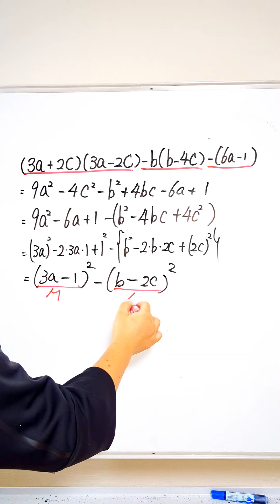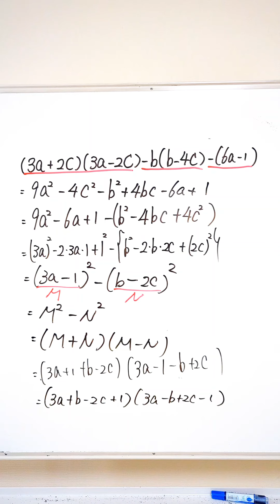難関校の因数分解【東大寺学園】